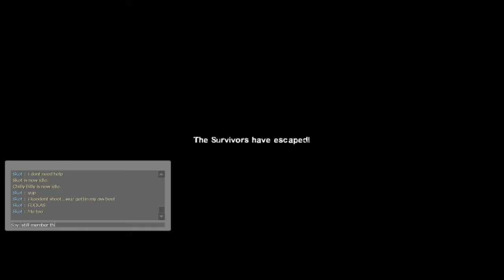Becoming Tha Team To Beat In This Stadium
Bowfin, BoFFin, Chilly Billy & Skot: Suicide Blitz 2 Finale